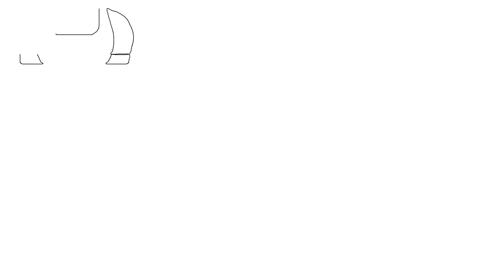Legends & Lattes by Travis Baldree